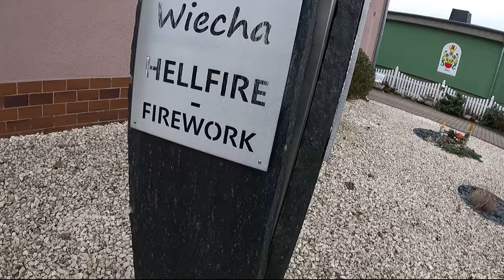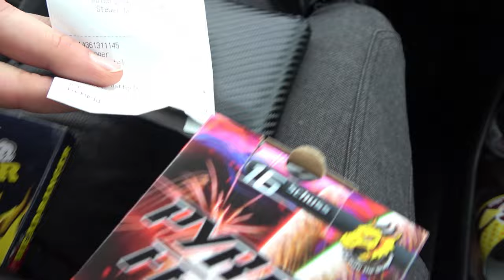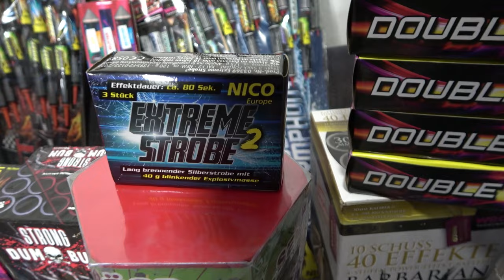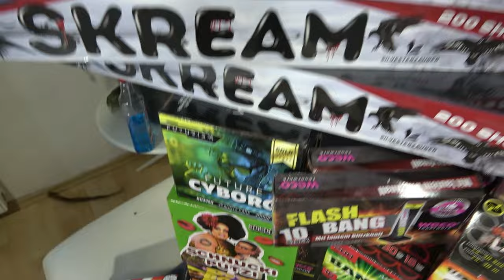Silvester🚗Feuerwerk🔥 Einkaufstour 2023 mit der Losfee //790€//